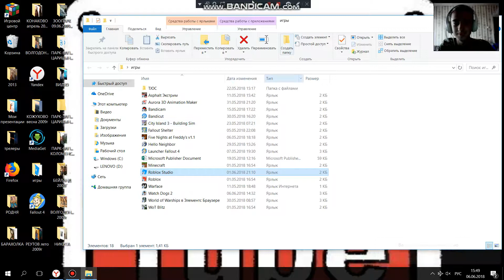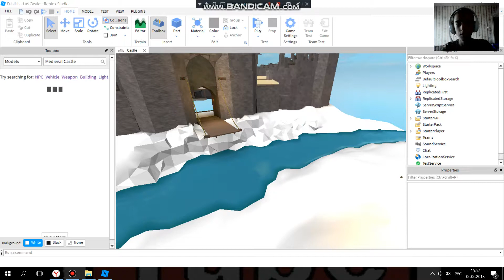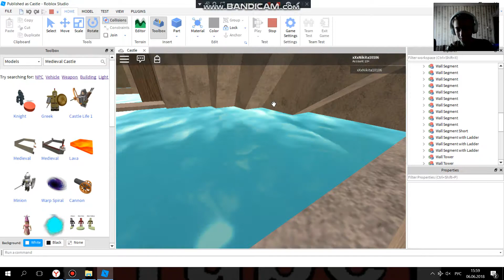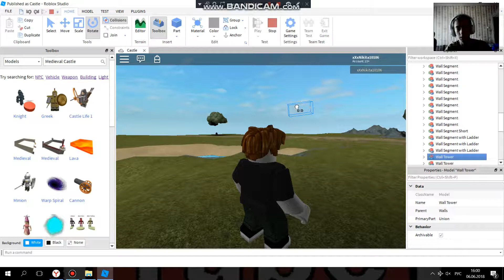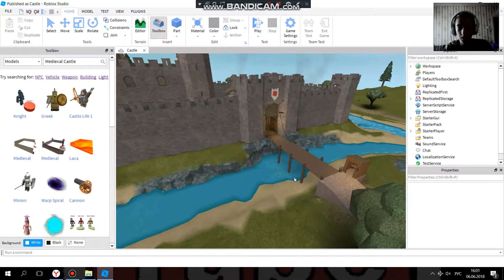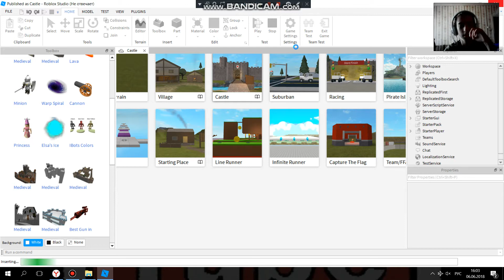как на счёт средневековья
смешное на ужин